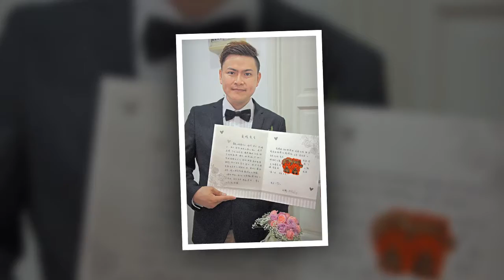Actual Wedding Day Slideshow+Video of LooMing&YangQiao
This original Slideshow video are Full HD quality , but once uploaded to web automatically reduce to lowest quality..=.=
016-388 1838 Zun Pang